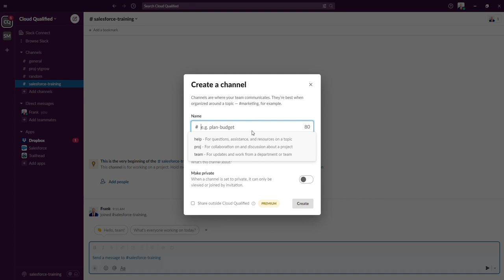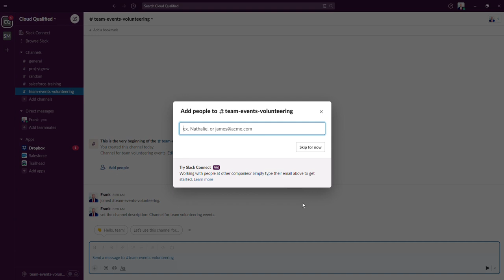Slack Admin Mini-Course: Creating a Channel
In this video, I give a step-by-step tutorial on how to create a channel in Slack.